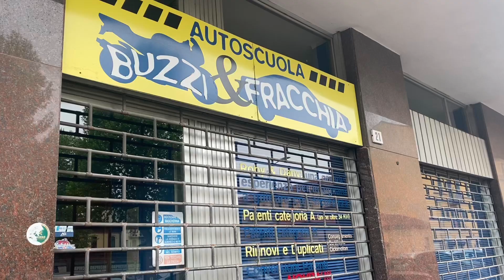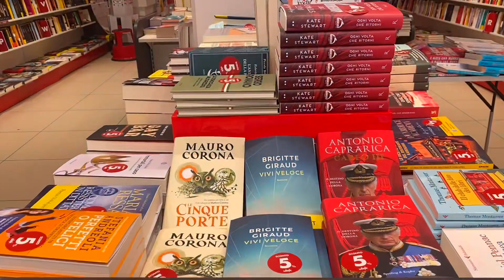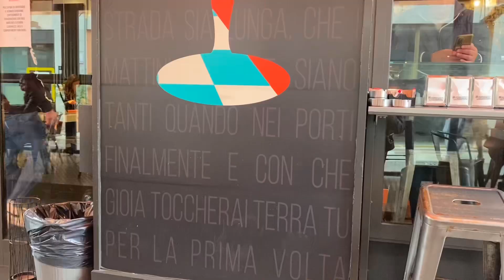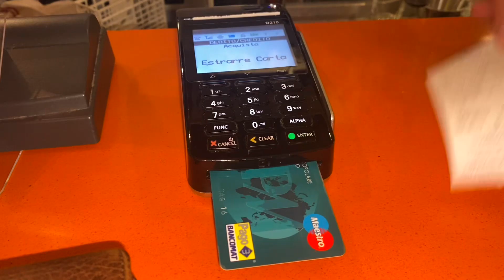1* Maggio 2023🇮🇹 1 Mei 2023 🇲🇨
Ciao smua apa kbr?. Ini hr libur… mar di wilyah Italia Utara cuaca besae.